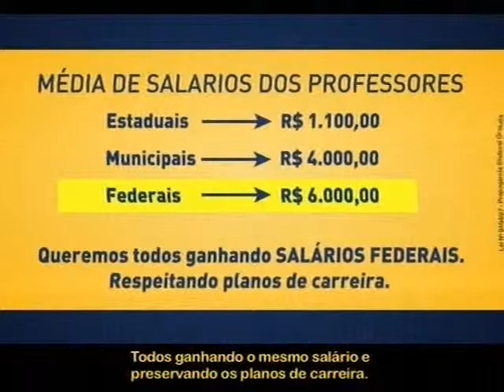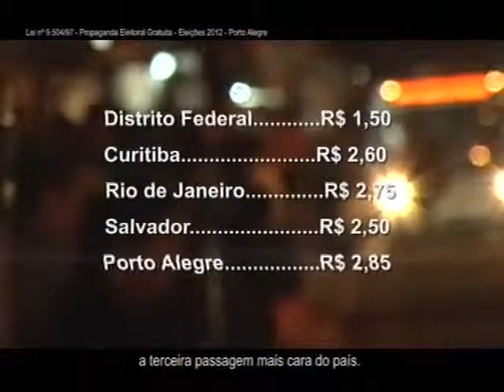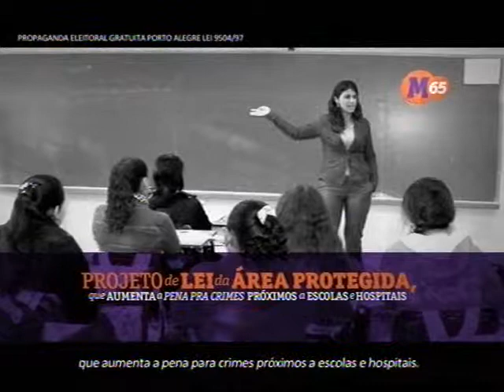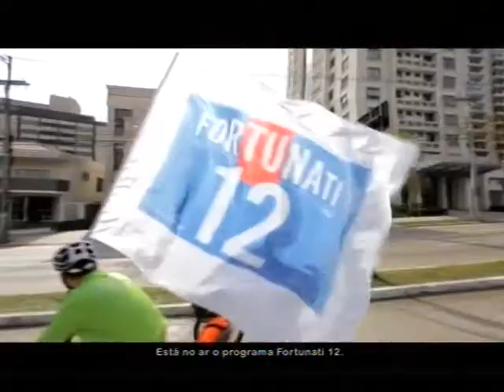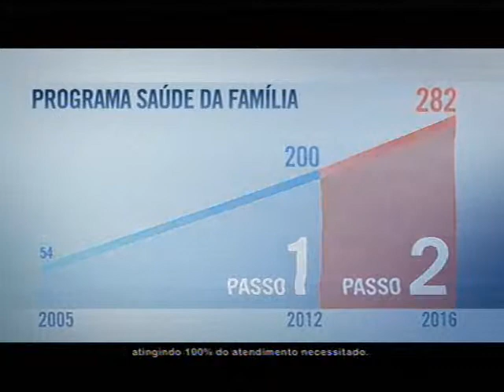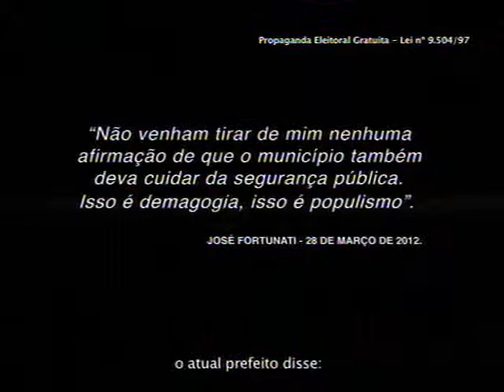Horario Eleitoral - Porto Alegre - 31/08/20120 - Tarde